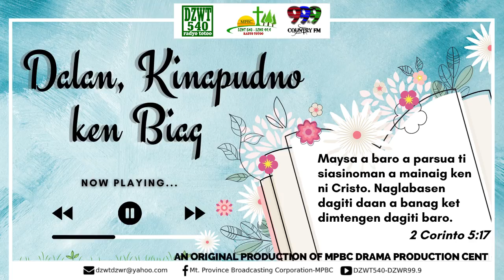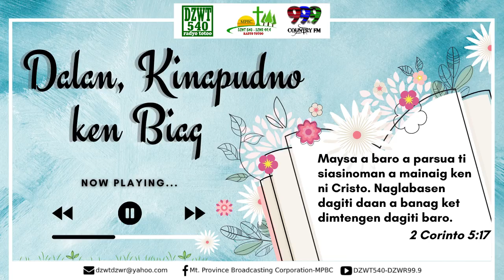DALAN, KINAPUDNO KEN BIAG - November 17, 2021